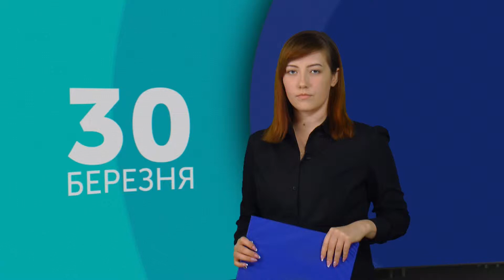Рубіжанські пенсіонери обирають спорт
Рубіжанські пенсіонери обрали спорт замість лавки. У Палаці Спорту три рази на тиждень група «Здоров’я» збирає в залі 25 учасниць. Наймолодшій учасниці гуртка – 55 років, а найстаршій – 90.